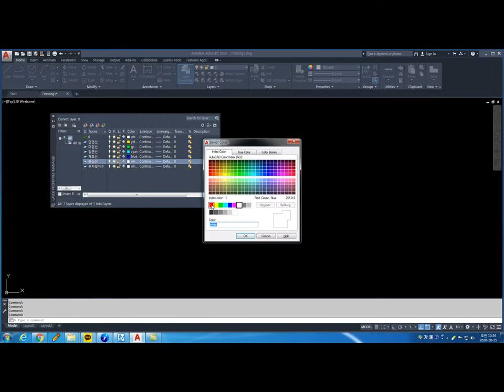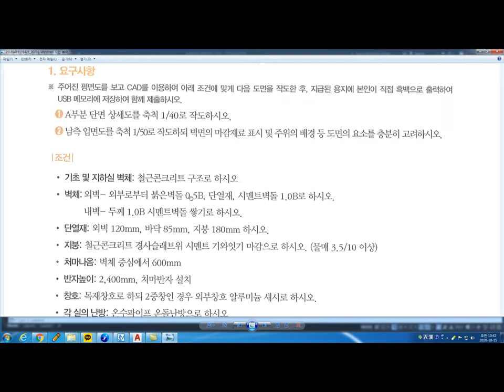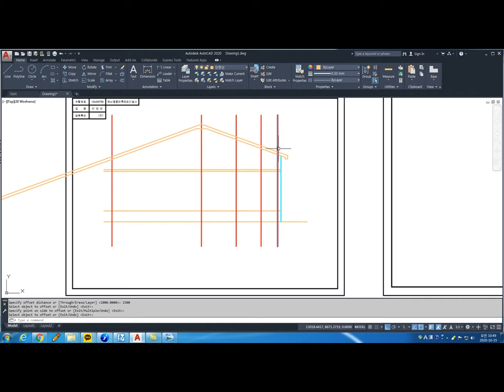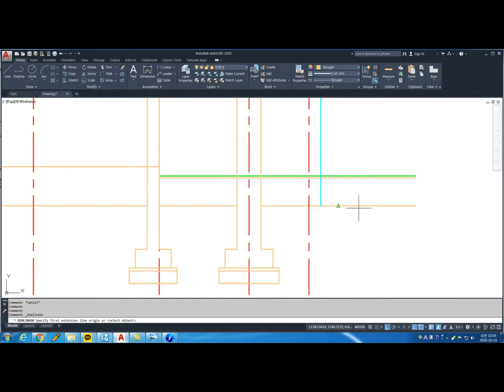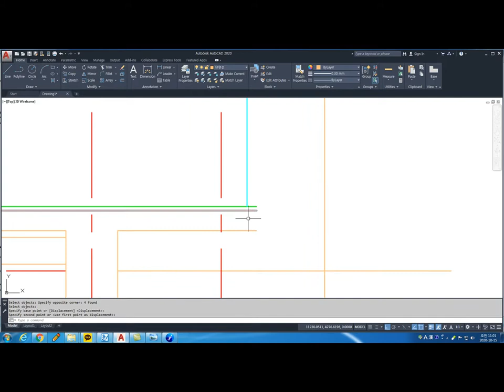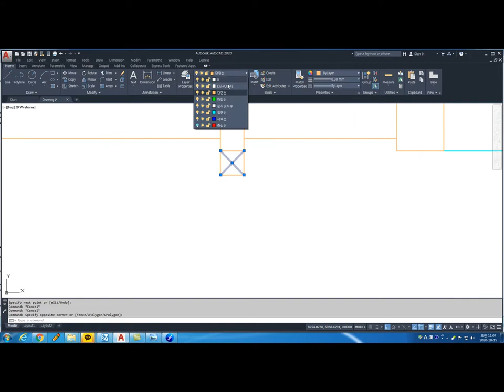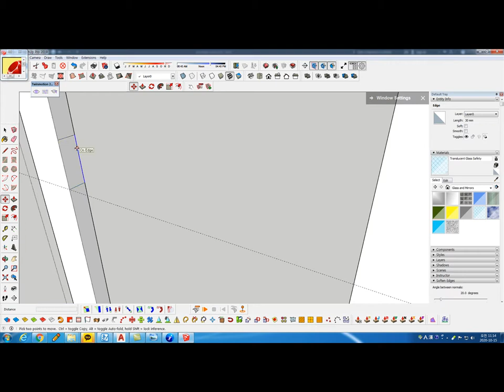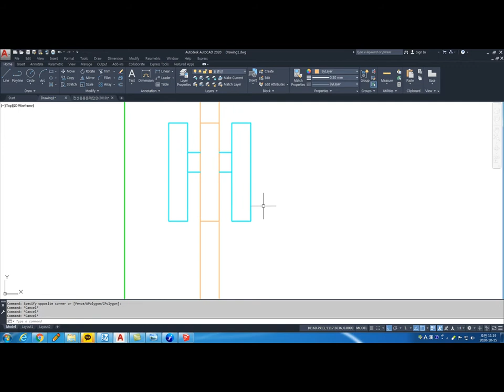전산응용건축제도기능사 연습문제 11번풀이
문제출처 성안당
전산응용건축제도기능사실기
-저자 황두환-